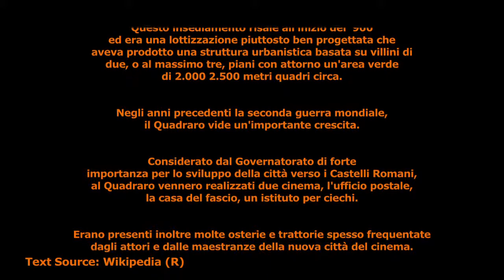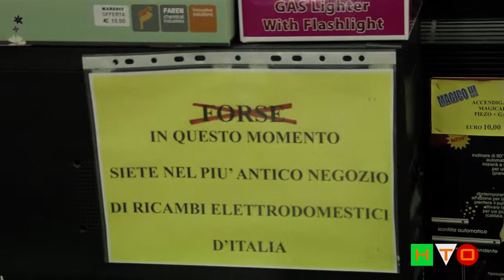ARTIGIANI al QUADRARO - PART 1 of 4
HTO - Artigiani del Quadraro Part 1 of 4. Today want to share a series of interview made to Artigiani del Quadraro, people who has a store or a small business, a typical home business. Quadraro is one of the most multi-ethnic reality in South-Est part of Rome, were people live and work with respect to each-other. This document want to bring out this reality, made of normal people who live and work on this subdivision. You will hear their stories, their concerns, and the reasons why they, never the less, still running their business at Quadraro, This is a look into life, a piece of normal life for how is is perceived and lived by woman and man of Quadraro. This document is a contribution to a new initiative to create an association between and for all the Artigiani of Quadraro. Associazione Punto di Svista is working on this, and the reactions of Artigiani has been enthusiastic.
HTO wants to thank Dott. Pedemonti Giovanni for his kind help and support on shooting this document.